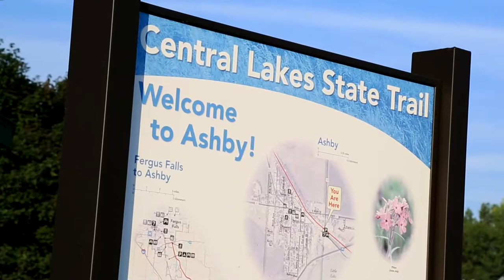Enjoy cycling on or off the Central Lakes Trail